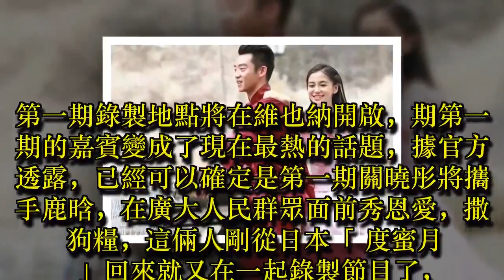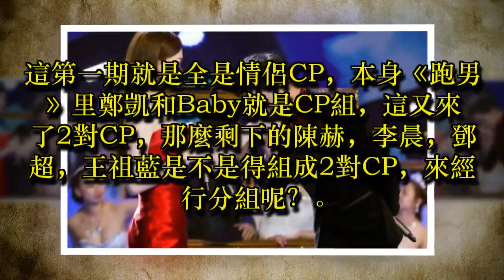《跑男》開拍，邀請兩對嘉賓情侶，準備撒狗糧！